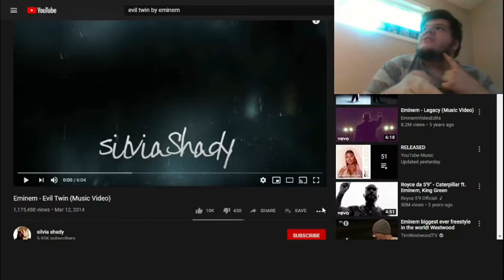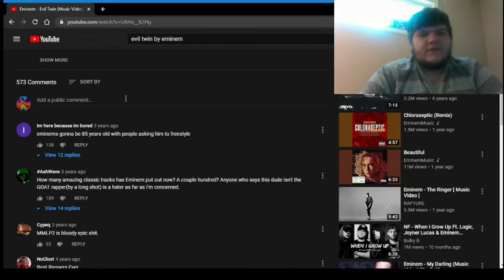EMINEM WENT CRAZY!!!! | Eminem - Evil Twin (Music Video) | (Reaction)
Socals Snap Insta @DudeSaysThings